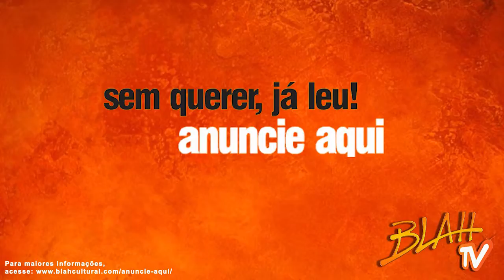The Originals S04E02 | Análise | Blah Geek TV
Blah Geek TV |  Nesta edição do Blah Geek TV, Breno Rodrigues, traz a analise do 2º episódio da 4ª temporada de The Originals.

E fiquem ligados pois traremos vídeos novos toda semana.

- CONTÉM SPOILERS MODERADOS-

Trilha Sonora:
The FatRat - Unity